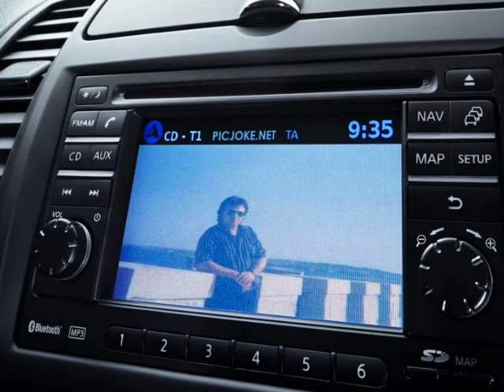PINO DI MAIO MA CHE DONNA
RADIO P.D.M.TV PRESENTA PINO DI MAIO NEL BRANO DAL TITOLOMA CHE DONNA CON LA COLLABORAZIONE VIDEO & MUSIC PRODUCTION